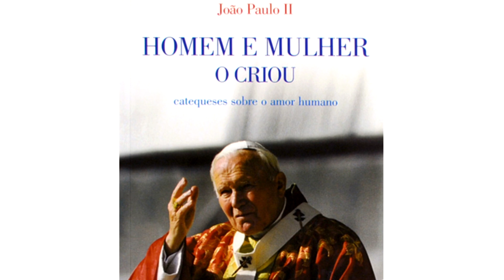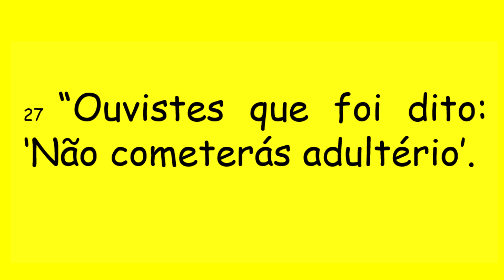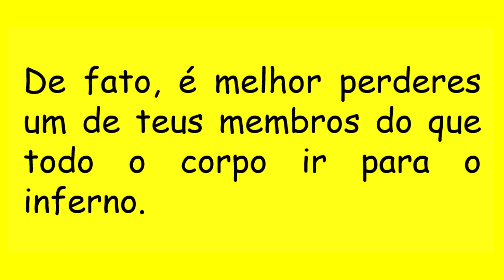DIÁRIO ESPIRITUAL MISSÃO BELÉM 12/06/2020 - Mt 5,27-32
"Se o teu olho direito é para ti causa de queda, arranca-o e lança-o longe de ti!"